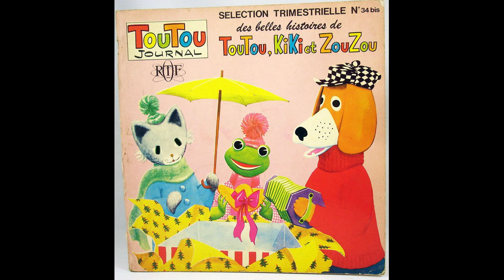La maison de Toutou - Le pique-nique - Toutou - Kiki - Zouzou - 1967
La maison de Toutou  (  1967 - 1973 )
Le pique-nique  ( Toutou - Kiki - Zouzou )
Georges Croses / Régine Artarit

Jacques Morel : Toutou
Lucie Dolène : Zouzou
Agnès Vannier : Kiki